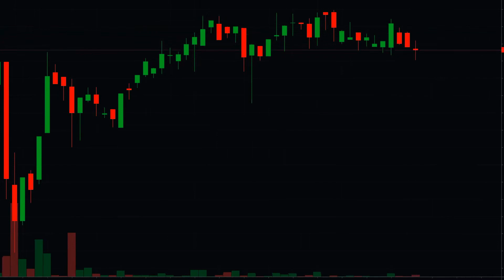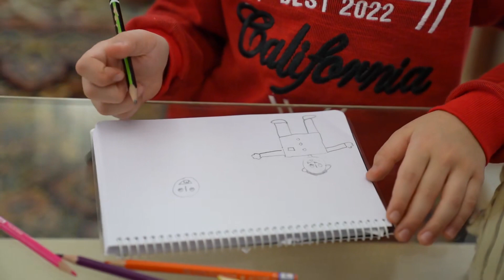Hiệp Đạo Xuyên Đường Triều Audio Trọn Bộ - Chương 1 | Nam Hi Xuyên Không Cổ Đại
Truyện: HIỆP ĐẠO XUYÊN ĐƯỜNG TRIỀU Tập 1
Tác giả: Nam Hi
Thể loại: Xuyên Không, Cổ Đại